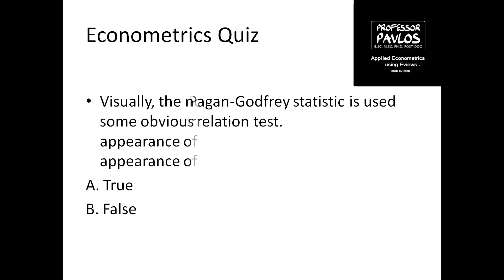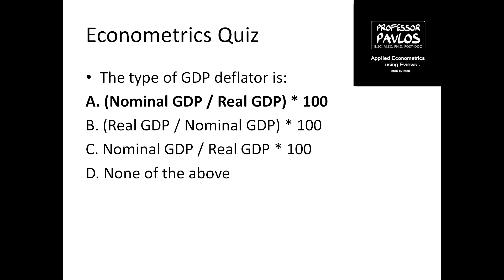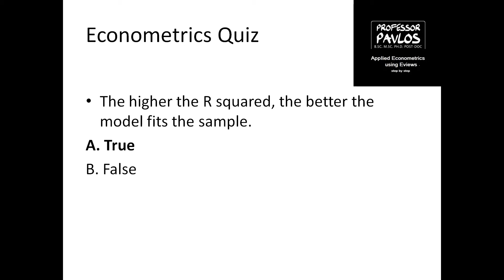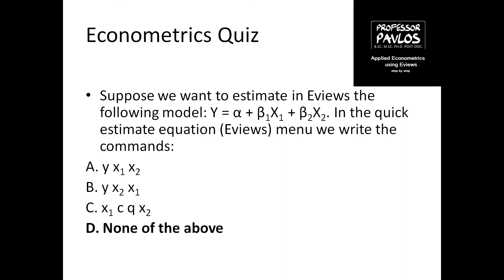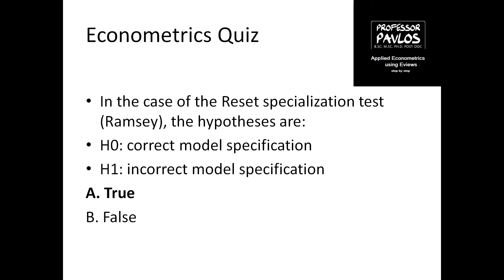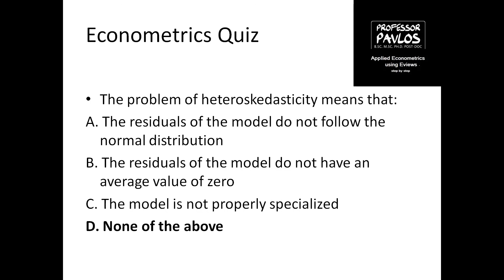Econometrics Quiz Questions & Answers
Open Courses in Applied Econometrics & Statistics using Eviews & Excel by Professor (Dr.) Pavlos, B.Sc. M.Sc. Ph.D. Post-Doc

Video Description: Econometrics Quiz Questions & Answers

Ανοιχτά Μαθήματα Εφαρμοσμένης Οικονομετρίας & Στατιστικής με τη χρήση του λογισμικού Eviews & Excel - Professor (Dr.) Pavlos, B.Sc. M.Sc. Ph.D. Post-Doc

Περιγραφή βίντεο: Κουίζ Οικονομετρίας Ερωτήσεις & Απαντήσεις